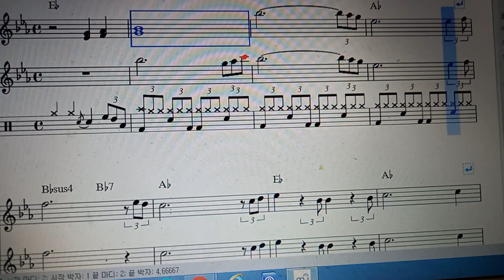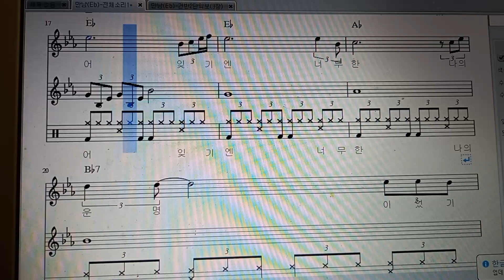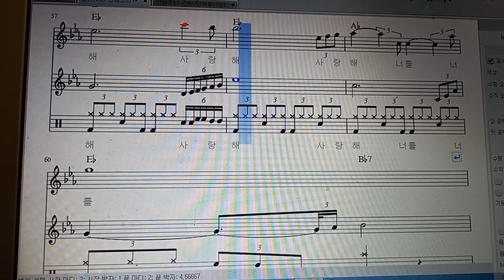만남@-편집악보